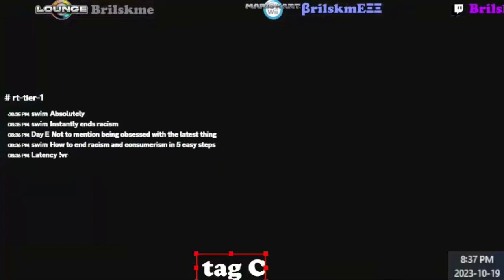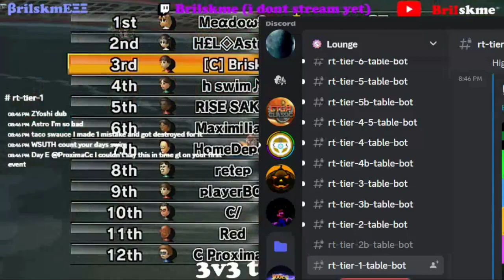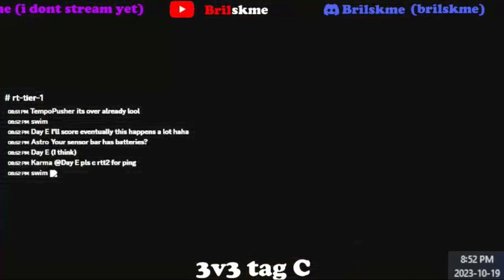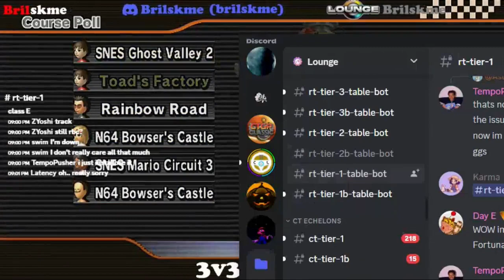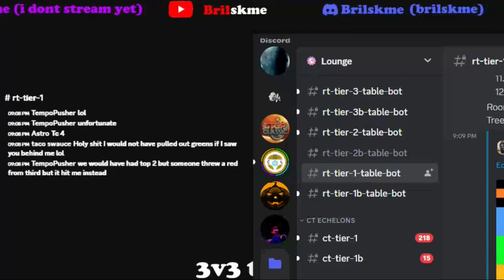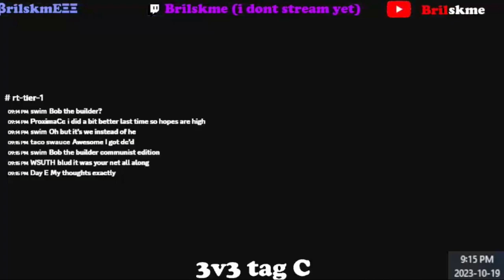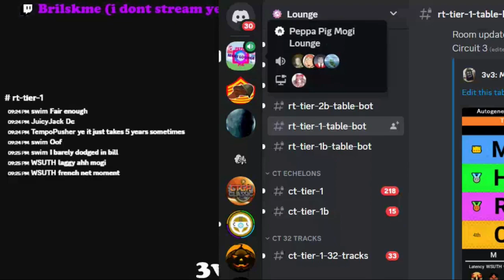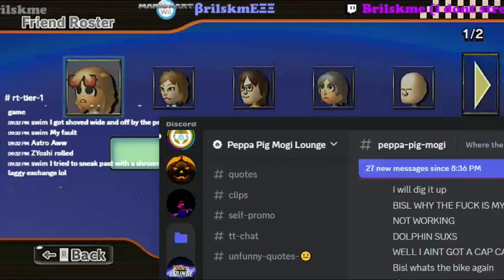Iron Escape #3 | Full Lounge Event